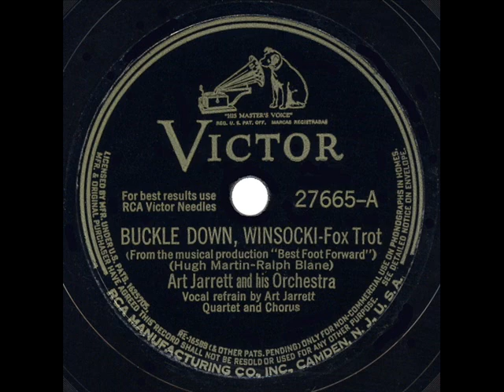1941 Art Jarrett - Buckle Down Winsocki (Art Jarrett & chorus, vocal)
The collegiate musical “Best Foot Forward” originated as a successful 1941 Broadway show. MGM’s 1943 film version starred a gorgeous Lucille Ball, featured the Harry James band, and included in the cast three young talents who had also appeared in the stage version: June Allyson, Nancy Walker, and Tommy Dix.  From the Hugh Martin-Ralph Blane score, the fight song “Buckle Down, Winsocki” was the standout tune.

From 78rpm Victor 27665 - Buckle Down, Winsocki (Martin-Blane) by Art Jarrett & his Orchestra, vocal by Art Jarrett Quartet and Chorus, recorded October 21, 1941 .